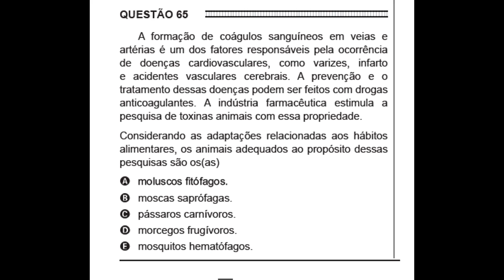Questão 65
A formação de coágulos sanguíneos em veias e
artérias é um dos fatores responsáveis pela ocorrência
de doenças ...

 assim você ajudará a postarmos mais vídeos e dicas para o ENEM , esse concurso que pira todos os estudantes " .